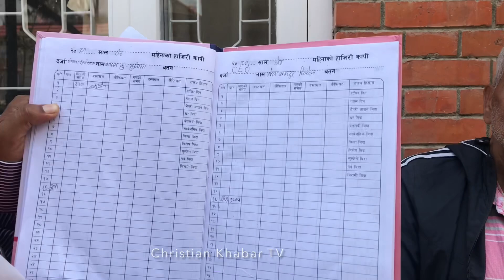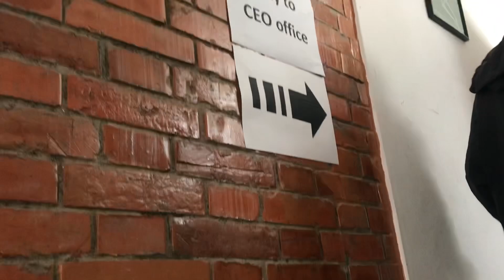बाइबल सोसाइटीमा तेज जिरेल CEO मा पुनः बहाली हुन असफल । कसरी ? पूरा भिडियो हेर्नुहोस् Tej Jirel